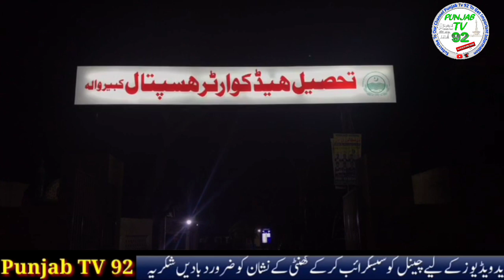Kabirwala m4 interchange accident Multan Mazda and trailer | accident in Pakistan today Punjab TV 92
Kabirwala m4 interchange accident Mazda
and trailer , accident today  Punjab TV 92

Kabirwala accident
کبیروالا ایم 4 نزد آدھی والا انٹر چینج کے  پر مزدہ اور ٹریلر میں تصادم۔